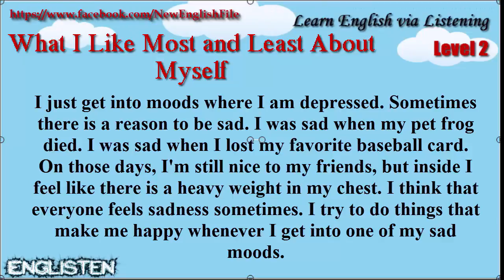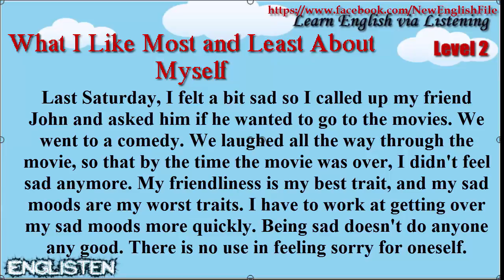Learn English via Listening Level 2 Unit 24 What I Like Most and Least About Myself